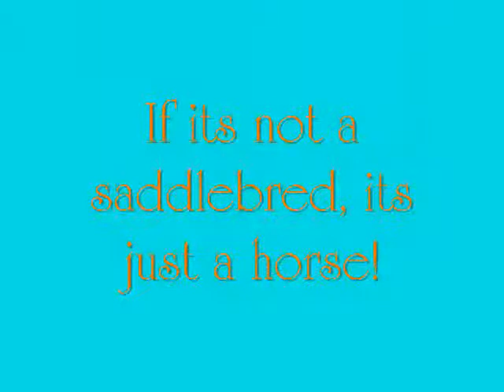American Saddlebreds 2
Hopefully this one is better than my first! Enjoy.